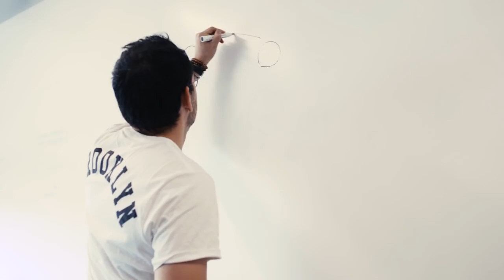Life at Nexmo | Jobbio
We dropped into the new Nexmo offices to meet their growing team of tech superstars (and their canine companions!). If you’re up for the challenge of reinventing communications – and working with some of the world’s brightest and nicest minds – then apply